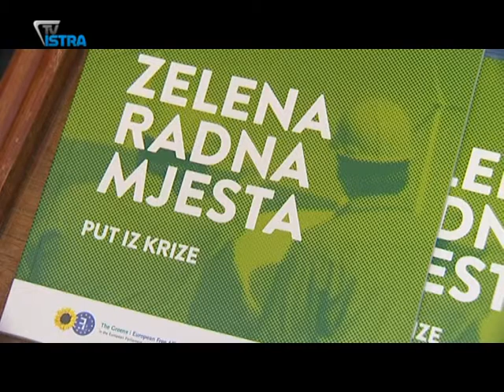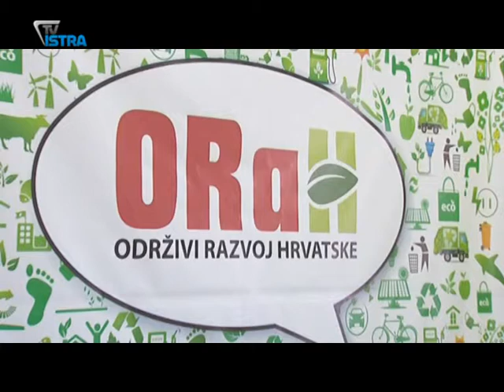U regiji Zapad izbori unutar mjesec dana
Nakon ostavke Dina Krupića u osječkom Orahu, te vodećih osoba regije Zapad, Mirela Holy, predsjednica stranke, ovog je vikenda posjetila Pulu i Rijeku.  Stranka se, kaže, ne raspada, a Jasna Bogunović vodit će regiju Zapad do provedbe unutarstranačkih izbora.